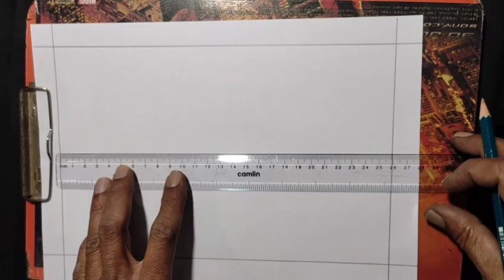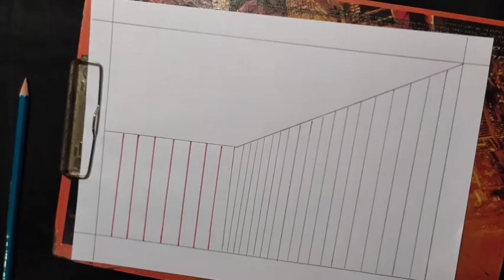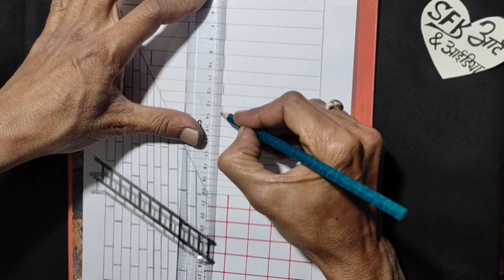Latest 3D Drawing Easy Step By Step on paper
Hello dosto main aap logo ke liye paper per aapke liye 3D drawing art mere YouTube family ke liye koshish karta hun mujhe ummid hai aapko meri video pasand aate honge agar aapko meri video pasand aaye to please mere YouTube channel ko subscribe Kare aur video ko like Kare aur mere channel ko support Kare thanks

Your query
 3d drawing easy on paper
3d ke video kaise banaen
how to draw 3d easy
pencil 3d drawing easy
easy pencil 3d
how to draw 3d trick
trick 3d easy
new pencil drawing
3d drawing easy on paper
3d art
optical illusion
simple 3d trick
simple 3d easy
 new pencil art

3d trick
how to 3d trick
easy 3d trick
pencil 3d trick
trick 3d
3d drawing